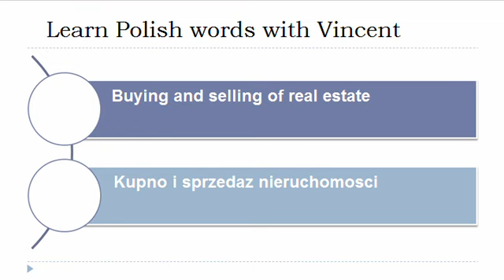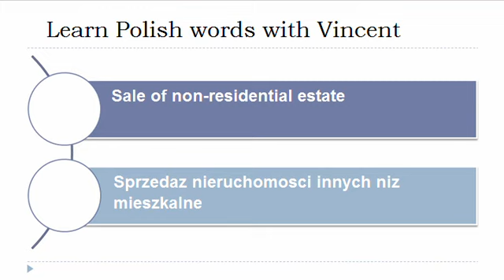Learn Polish = Vocabulary = Buying and selling of real estate